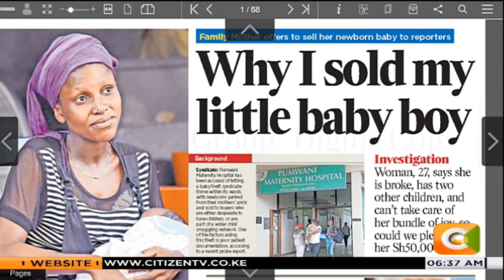A 27 year old mother from Nyeri caught in baby selling syndicate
"When we talk about corruption in billions, we do not realize that there are people who cannot get a Ksh.1000 in a month"-Kipruto Kirwa